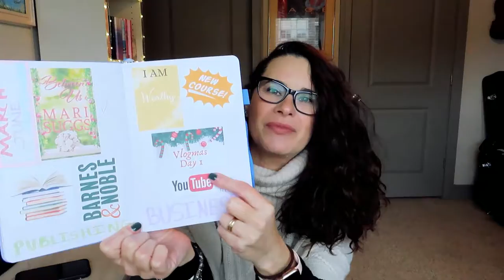And the Winner Is Vlogmas Day 25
Doing vlogmas was a goal of mine this year and I'm glad I kept this promise to myself.